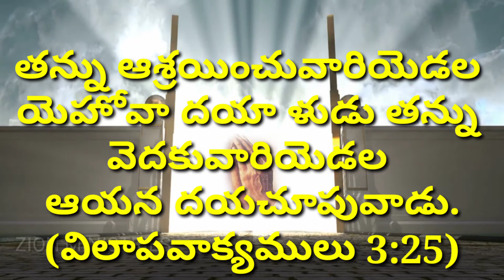August 21 god's promise word by Zion ministries (Telugu , English)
(whatapp number:)
(Gmail)
(there was technician issues in Tamil god promise word it available soon god bless you)